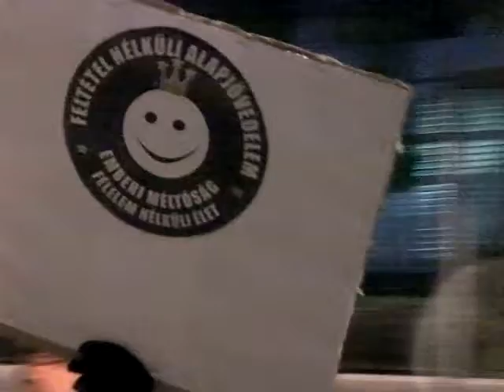VilágForradalom a Valódi Demokráciáért Most 2011.10.15.